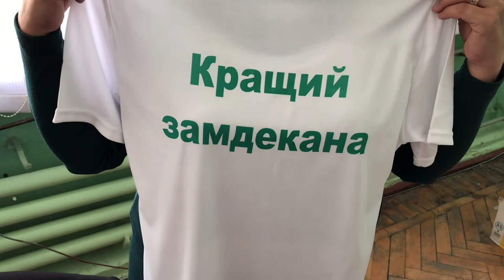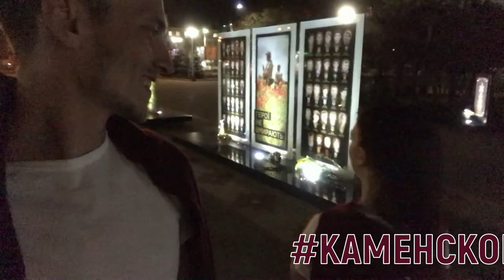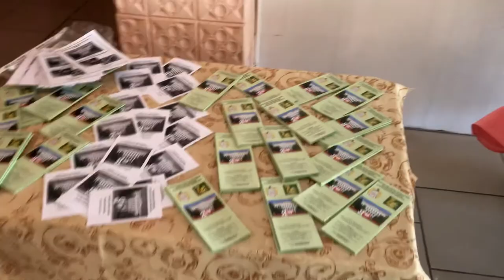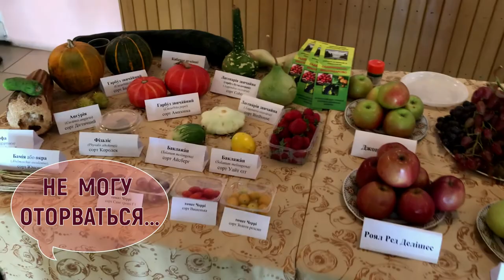VLOG: SerALEKS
В этом выпуске мы побывали в ПГТ Веселом, скажу сразу там было круто, также я сделал сюрприз для своей малой...
В Веселом проводили профориентацию и давали мини концерт, исполнили такие хити как Фантазер-Дискотека Авария и Туманы-Макс Барских.
Побывали на отборочном туре конкурса ТалантиМоегоРайона и многое другое

Всем Привет! Немного о себе Я Сергей Алексеев ну а так как уже один Алексеев есть и нам его вполне хватит, я решил звучать по другому, мой псевдоним SER/ALEKS. Теперь я ещё и влогер... блогер... Ну Вы поняли )))
МУЗЫКА, СТИЛЬ, КОНЦЕРТЫ, ЛЮБОВЬ, ПРИКЛЮЧЕНИЯ, СПОРТ...ВСЁ  что касается меня и вокруг меня ВСЁ ВСЁ ТУТ!!!
Самые интересные моменты моей жизни я покажу только Вам.